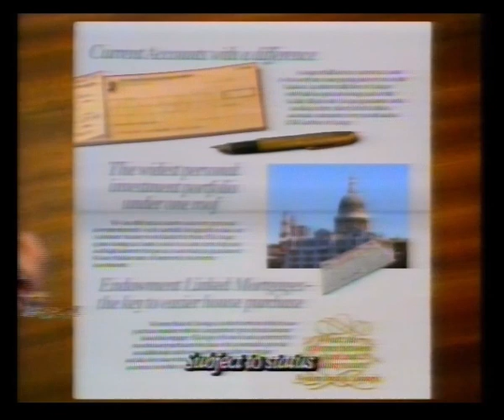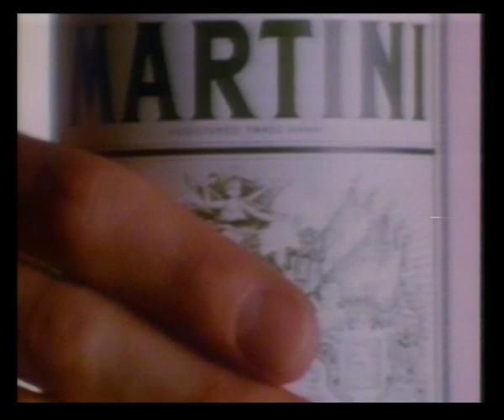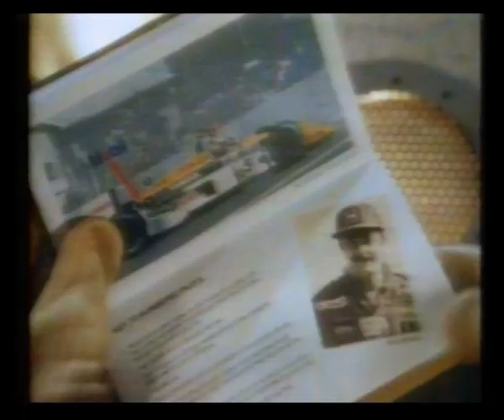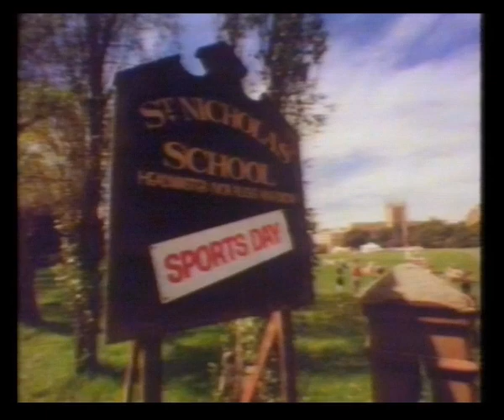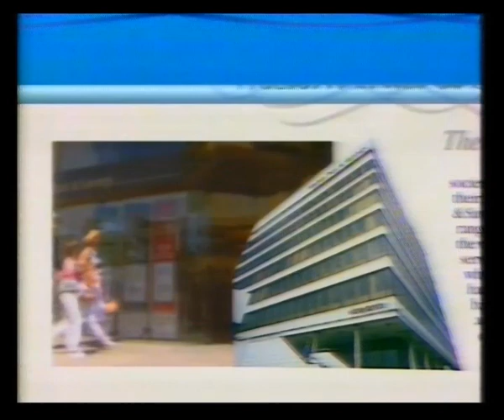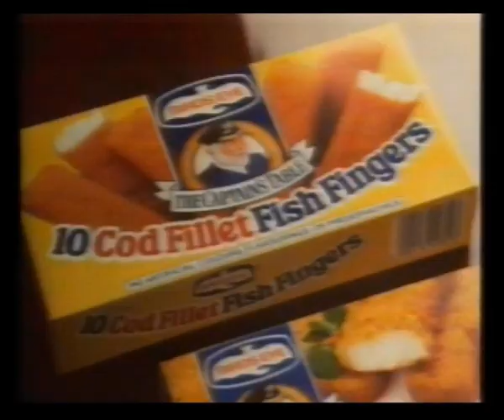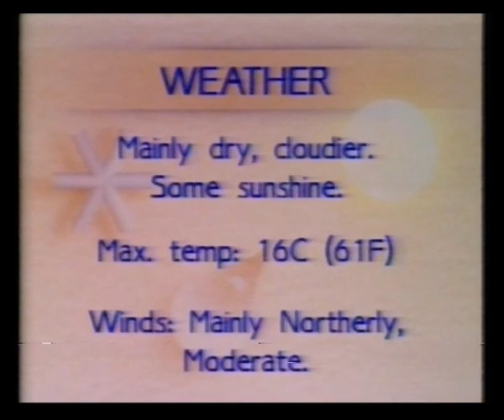TSW Adverts & Continuity | Breakdown | Postscript | Closedown | 9th / 10th May 1987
Adverts:
St Ivel Shape
Novo
Western Trust & Savings
Milk
Nationwide Estate Agency
Black & Decker
Hofmeister

Trail: Farming News
Movie Premiere sting into Children of the Corn

Adverts:
VW Golf
PAL
National & Provincial
Castrol GTX
John Smith's
Monroe
Martini Extra Dry

Mobil 1
National Savings
Carling Black Label
St Ivel Shape
The Mail on Sunday
Insignia

Breakdown with loss of sound (and eventually vision)

Adverts:
Livery Dole Honda
Everest
Comfort
Isoflex
Western Savings & Trust
Birds Eye
KP Honey Roasted Peanuts

In-vision continuity
Postscript with Reverend Michael Upton
Weather & shipping forecast
TSW clock & closedown